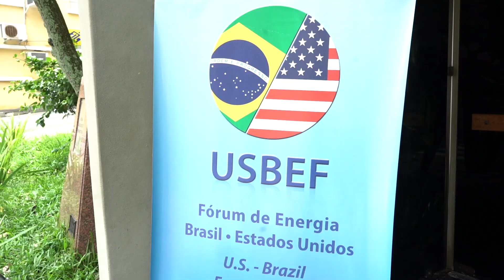Secretary Dan Brouillette's Visit to Brazil